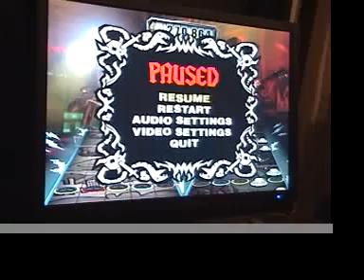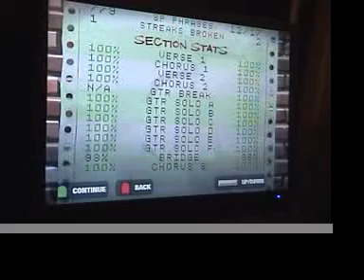Jordan Expert Co op Choke Xbox 360